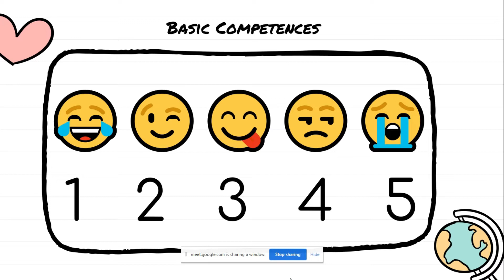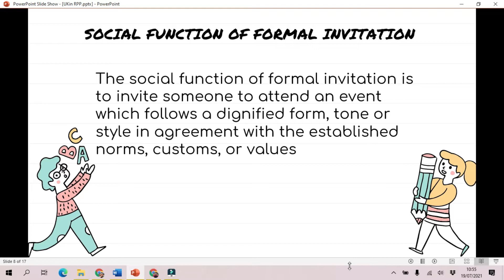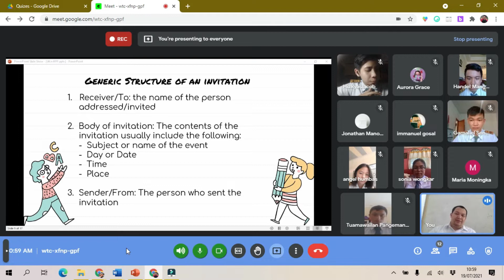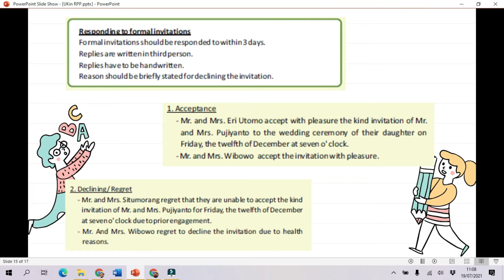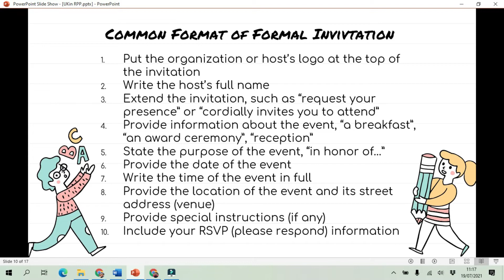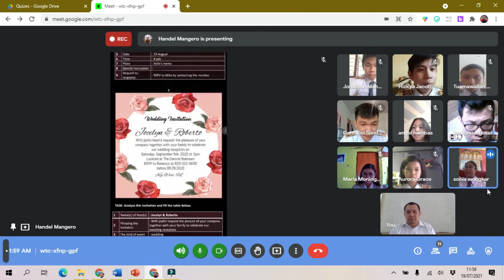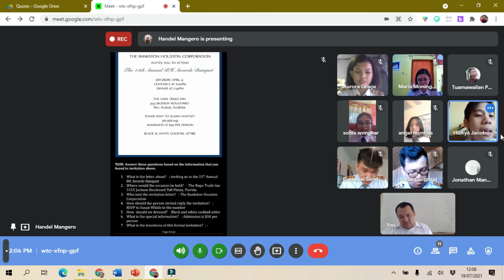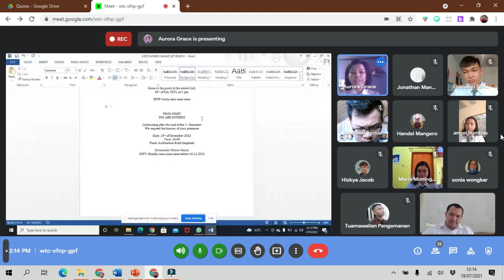Uji Kinerja PPG Daljab Akt. 1 2021 - Pendidikan Bahasa Inggris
Uji Kinerja PPG Daljab Akt. 1 2021
Pendidikan Bahasa Inggris
Universitas Muhamad Dahlan